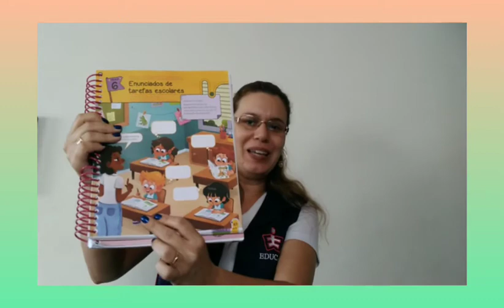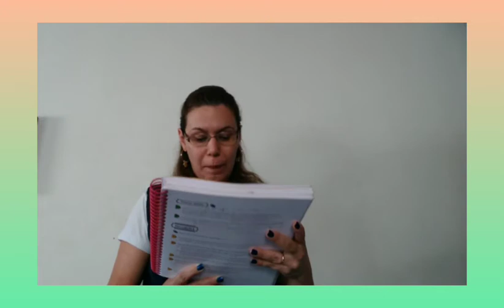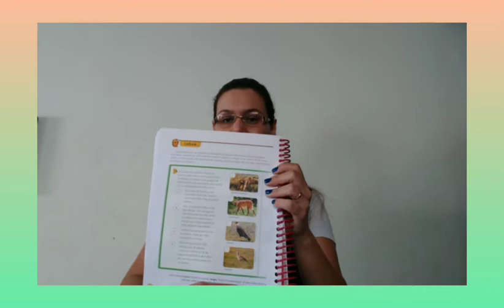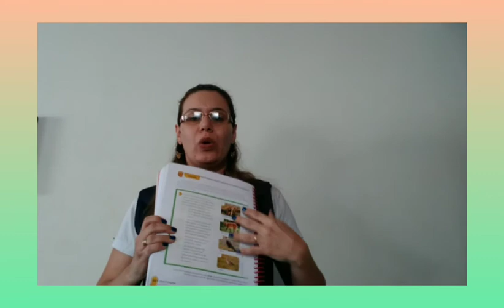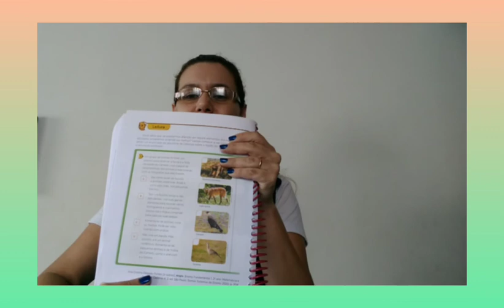Português 3º ano 23.03.2021